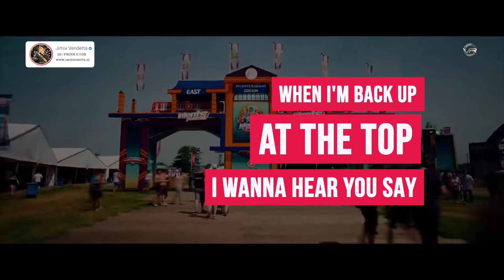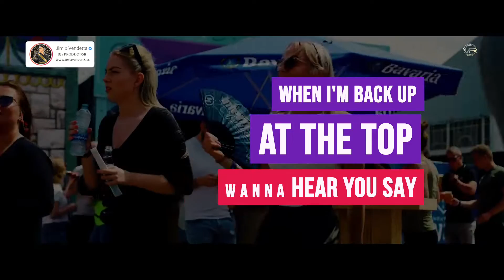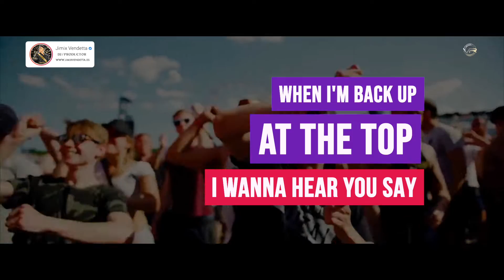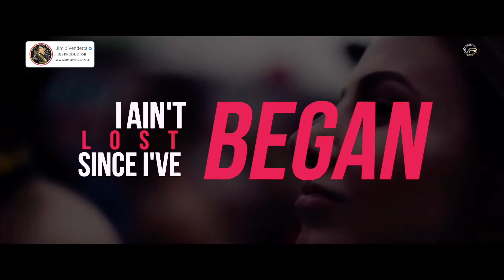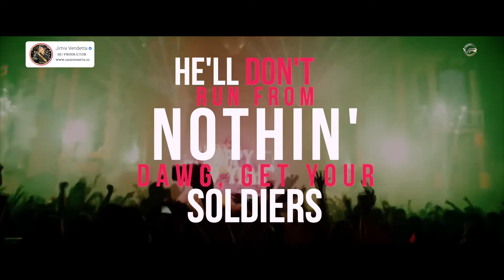Jimix Vendetta - INDUSTRY BABY Remix Lil Nas X, Jack Harlow (Lyrics, Letra)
El éxito de INDUSTRY BABY es indudable, Lil Nas X, Jack Harlow la rompió con este tema. Ahora, Jimix Vendetta ha producido una versión que rompe de nuevo transformándose al género EDM sin perder su esencia.

💎 Puedes acceder a este remix en todas las plataformas digitales (Spotify, iTunes, Amazon, Soundcloud, YouTube Musica y mas...:

Además, te explicamos el proceso por el que pasa cada canción hasta convertirse en el resultado increíble con la marca inconfundible de Vendetta Records.
Comenzamos reorganizando el material para crear un remix o una composición nueva. Trabajamos con las notas musicales originales, adaptándolas a nuestro estilo con diferentes acordes.
A continuación, abrimos la aplicación Ableton Live y reinventamos la melodía en base al género musical al que mejor se ajuste. Para ello usamos un vst machine, añadiendo bajos, kits de batería, composiciones variadas, etc.
Tras adaptar el género, se emplean diferentes técnicas de invención propia, que consisten en producir una subida con el consiguiente cambio de ritmo que transformará la canción en un tema más atrevido y bailable, a partir de VST como Nexus, Synth, Serem y algunas fusiones de VST personales. Además, se añaden diferentes sonidos y efectos de creación original acorde a la canción, con el objetivo de complementarla y darle cuerpo.
Finalmente se masteriza, dándole el sello característico de Jimix Vendetta para nuestro sello discográfico de Vendetta Récords.

I don't run from nothing, dawg, get your soldiers
Tell 'em I ain't layin' low

He'll run from nothin', dawg, get your soldiers
Tell 'em that the break is over

Need, uh, need to get this album done
Need a couplе number ones
Need a plaque on еvery song
Need me like one with Nicki now

Jimix Vendetta

Jimix Vendetta

Tell a rap nigga I don't see ya, huh
I'm a pop nigga like Bieber, huh
I don't fuck bitches, I'm queer, huh

You call me Nas but the hood call me Doobie, dawg

I'll run from nothing, dawg, get your soldiers
(Bitch, I ain't runnin' from nowhere)

🎶 Escucha mis canciones disponibles en: Spotify, iTunes, Google Play, Amazon, Deezer, Soundcloud